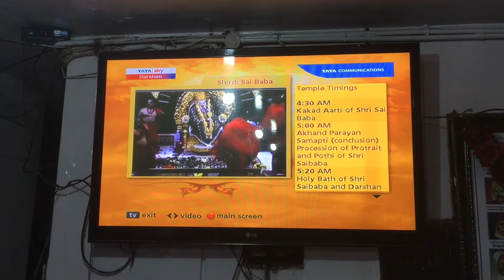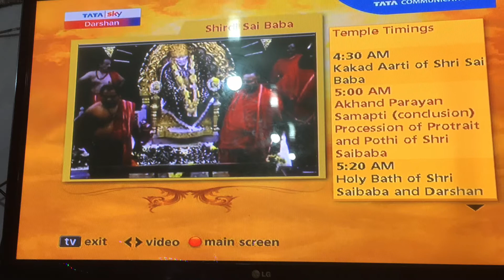Punjagutta SAI on GURU poornima